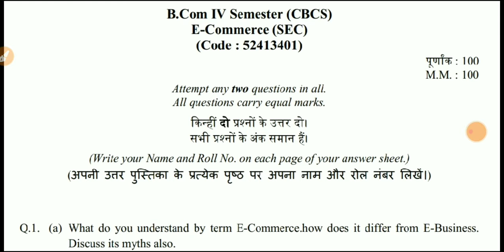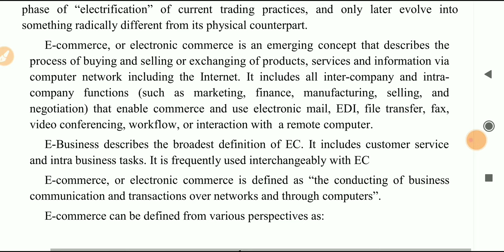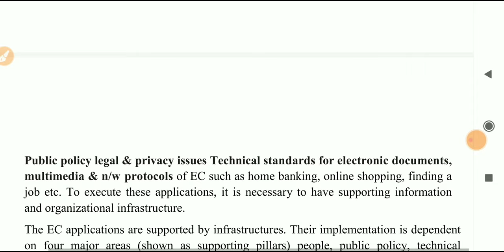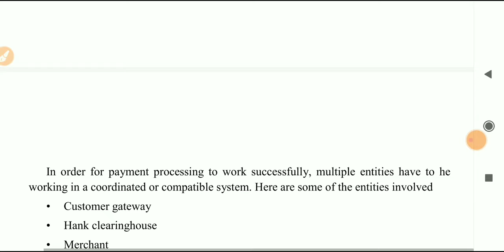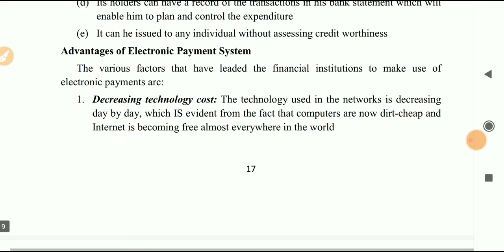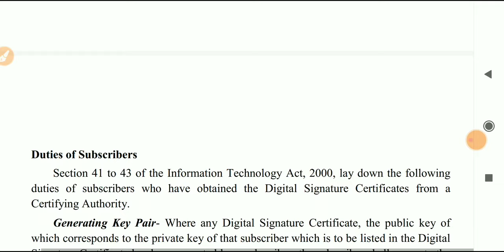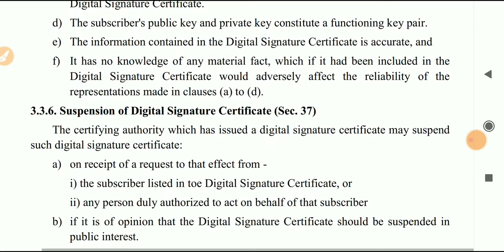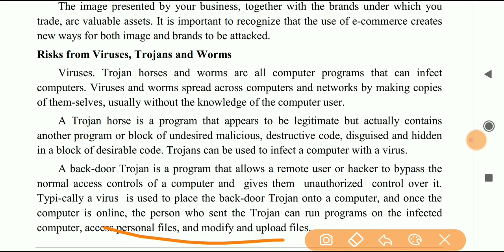sol du B.com programme E-commerce question paper 4th semester solved (Assignment) 2021